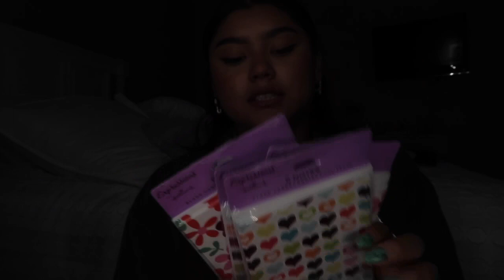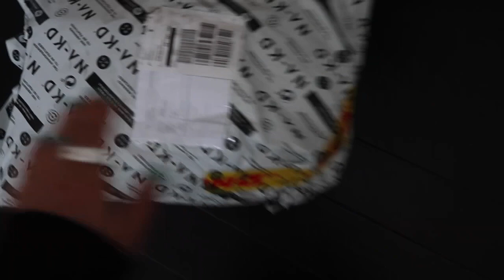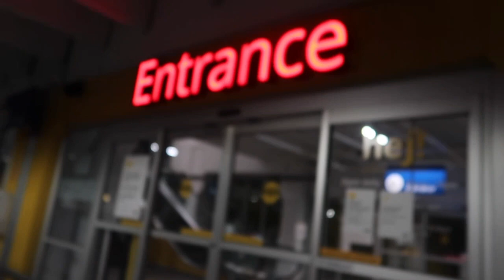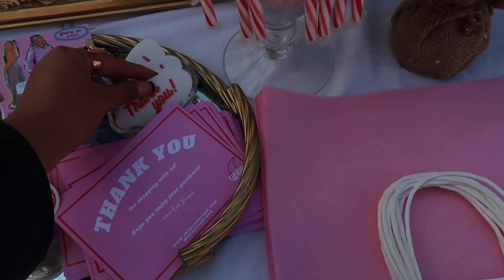VLOGMAS WEEK 2 (thrifting, clothing haul, holiday pop-up!!)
hi guys welcome back to another week of vlogmas! This week i spent most of my week prepping for my pop up, editing videos, and thrifting! Also had a a clothing haul with NA-KD! items linked below! hope you liked it ily guys xx

I'll be Silver Lake Flea Market this Saturday from 10-4!

SOCIALS
DEPOP: abelyn